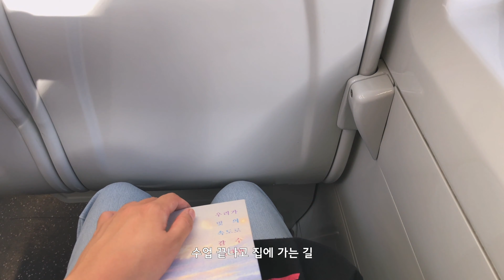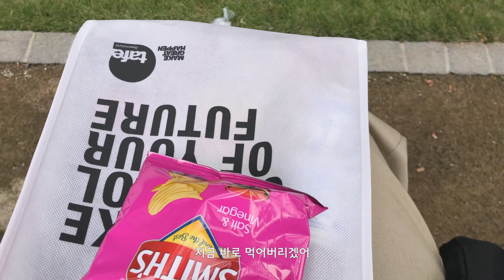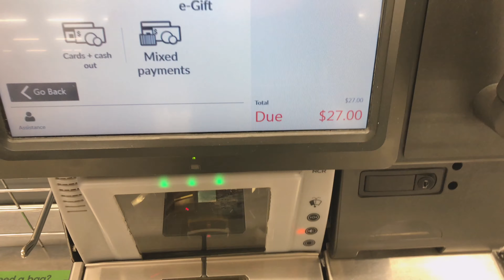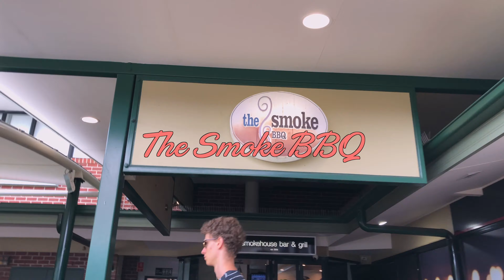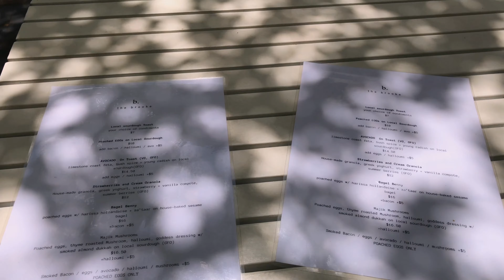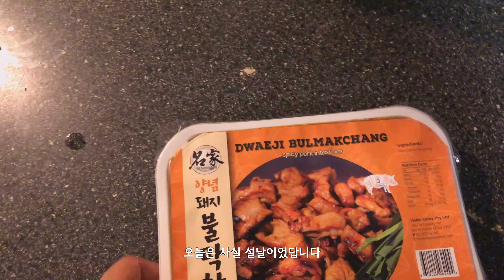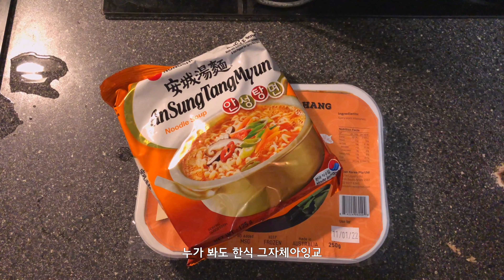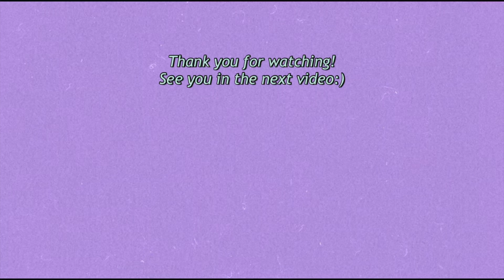브리즈번 브이로그 🇦🇺국제 학생의 수업 3주차 일상 | 재이브리 ✨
🎶Music
Music by Mr. Jello - A Cup Of Jazz (feat. Cali.Arod, Farnell Newton)